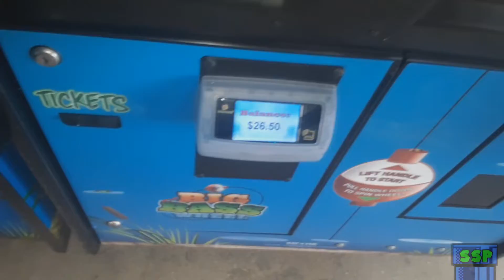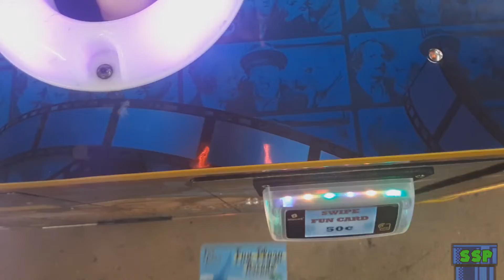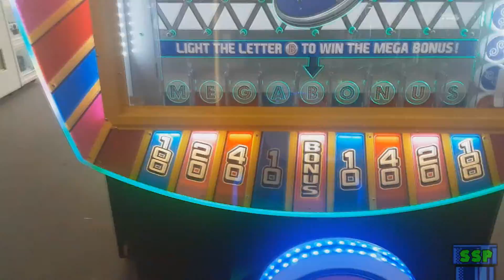Self-Standard Returns to Myrtle Beach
It's been 9 YEARS!!! I had no intention of swimming due to the weather though. The water might be cold.
$SelfStandard